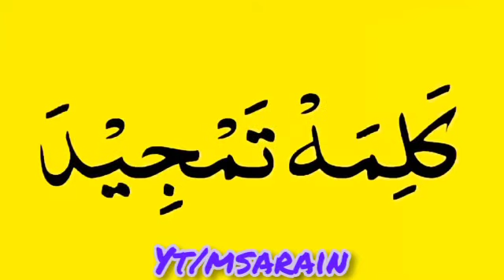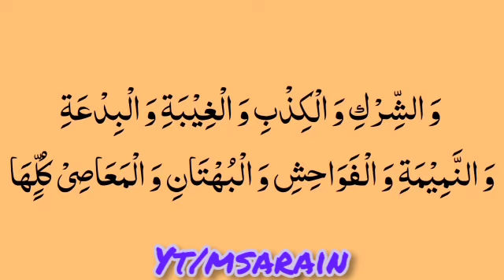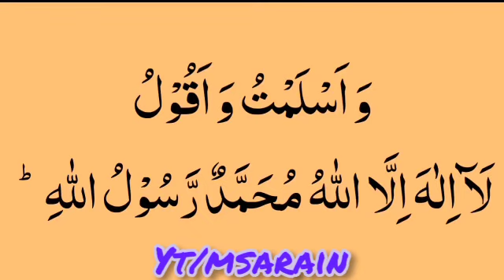kalmy 1 to 6